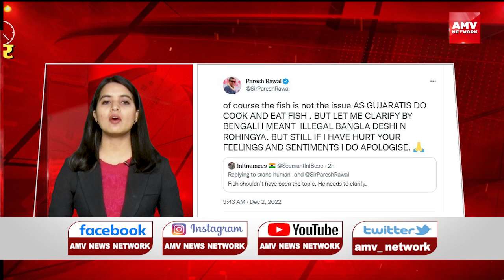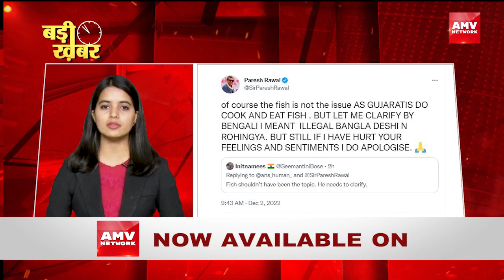|| Badi Khabare :- JNU की दीवारों पर लिखा ब्राह्मणों भारत छोड़ो ||